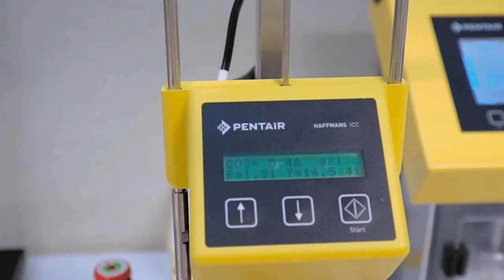Dashen Brewery in Äthiopien definiert neuen Brauereistandard - Kaltblock Projekt - Pentair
Eine der innovativsten Brauereien der Welt ist Ende 2015 in Äthiopien in Betrieb gegangen. Der vollautomatisierte Betrieb
in Debre Birhan definiert bezüglich Investitions- und Betriebskosten einen neuen Brauereistandard. Die neue Braustätte entstand als Greenfield-Projekt mit Pentair Technologie im kompletten Kaltblock-Bereich. Sie verfügt über eine Jahreskapazität von zwei Millionen Hektoliter. In der Endausbaustufe sind drei Millionen Hektoliter pro Jahr möglich.